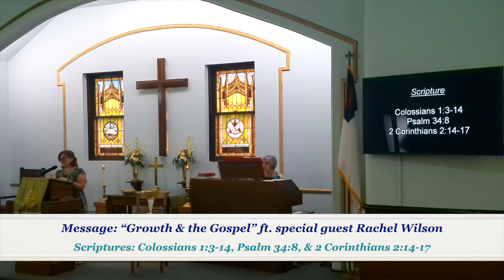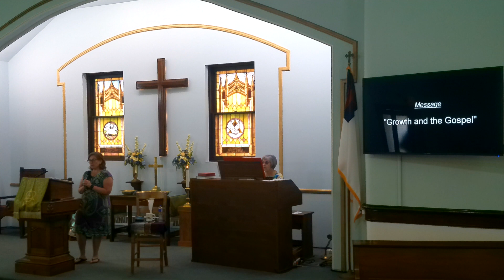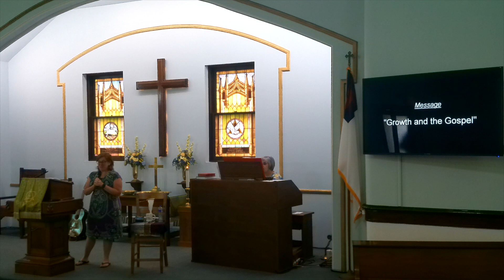Message: "Growth & the Gospel" by Rachel Wilson, a Missionary serving in Ecuador (27 Aug. 2023)